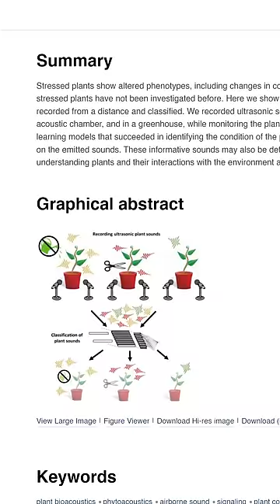The Disturbing Reality of Plants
In the garden, no one can hear you scream...because you are a plant.

Timestamps:
0:00